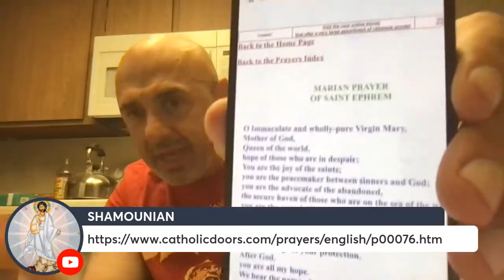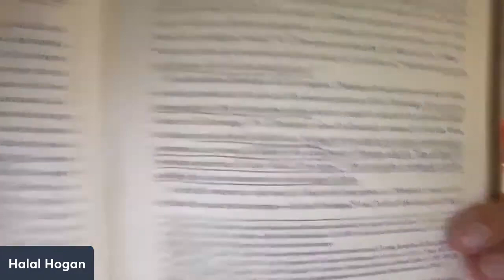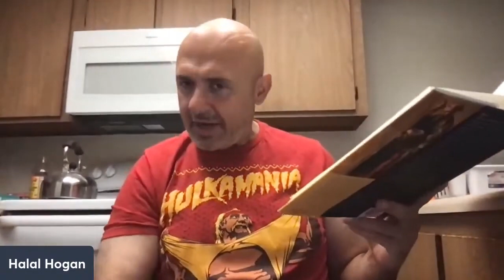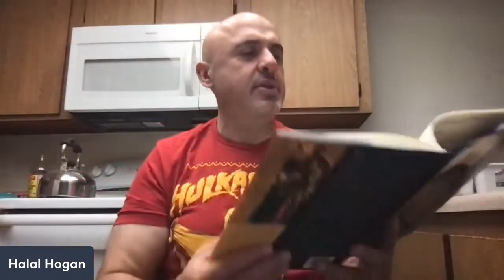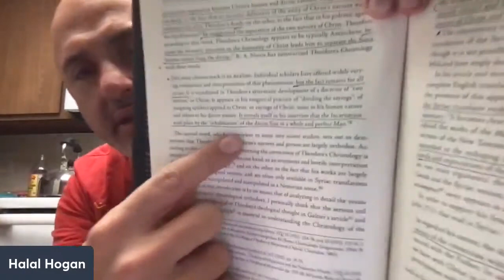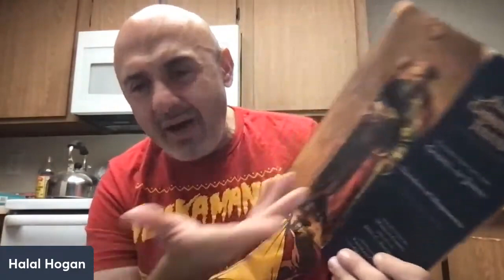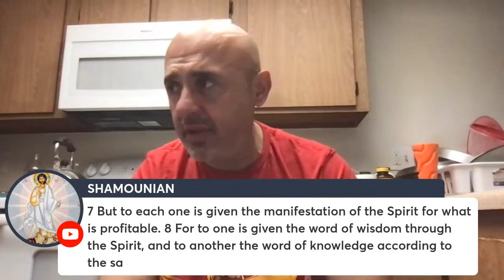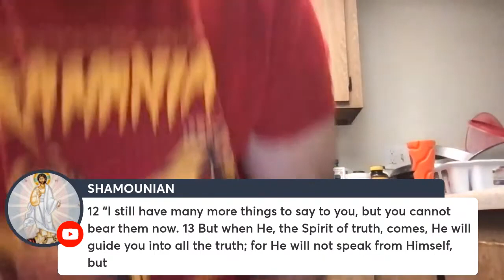SHAMOUNIAN (December 14, 2023) CURSED THEODORE & THE TRINITY IN THE OLD TESTAMENT PT. 13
Catch Sam Shamoun live in his own channel @shamounian